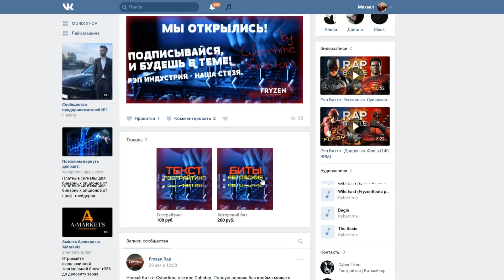Рэп Баттл - Left 4 Dead 2 vs. Dying Light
Рэп Битва: Left 4 Dead 2 vs. Dying Light (5 СЕЗОН)

Left 4 Dead 2 - Компьютерная игра, кооперативный шутер от первого лица с элементами survival horror, разработанный и изданный компанией Valve Corporation. Игра является сиквелом Left 4 Dead. Выпущена для Microsoft Windows и Xbox 360 17 ноября 2009 года в США и 20 ноября в ЕС и Великобритании. Мировая премьера состоялась в 2009 году на всемирной игровой выставке E3. 5 октября 2010 года игра стала доступна на Mac OS X. 4 мая 2013 года вышла бета-версия игры на Linux.

Dying Light - Компьютерная игра в жанрах Survival Horror и Action от первого лица с открытым миром, разработанная польской студией Techland и изданная холдингом Warner Bros. Interactive Entertainment в 2015 году для PlayStation 4, Xbox One и Microsoft Windows.